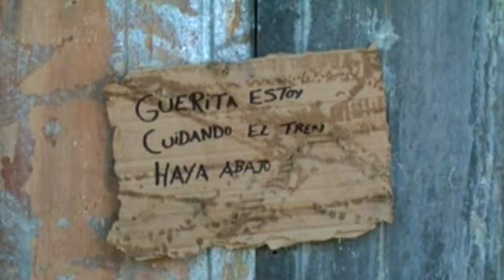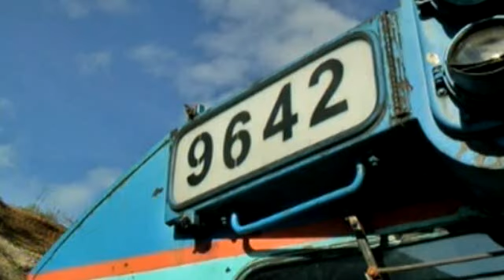Ferrocarril del Sureste Vol 6. Parte 8: Acultzingo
Capítulo 8: ACULTZINGO (Escape y residencia de cuadrillas de vía)
Acompáñanos en una aventura por el impresionante Distrito de Acultzingo de Ferrosur, como nunca lo has visto, al estilo de Kajuna Films.